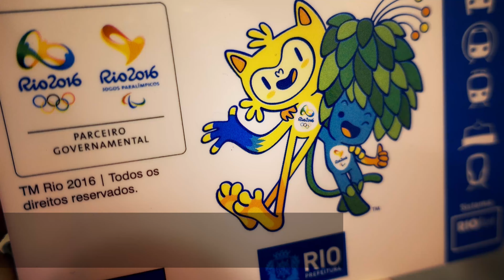Olympics 2016: Public Transportation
4 days to the Olympics!!! 珞珞珞 Today you can learn a little bit about public transportation in Rio